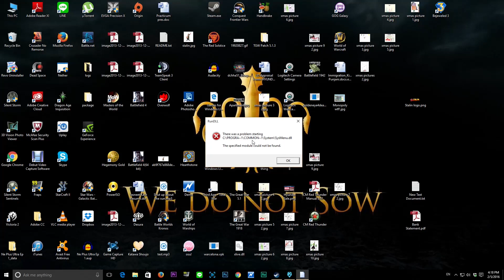Let's Play Xcom 2 - Part. 7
Welcome everyone to our let's play of Xcom 2, the sequel to Firaxis' hit tactical combat series, Xcom. Xcom 2 takes place in a timeline where humanity loses in the first game and is subjected to ruthless oppression by our alien overlords. Xcom 2 brings more guns, aliens, and a vastly increased difficulty curve. Humanity needs Will Willson and his ramshackle group of politicians more than ever.

In a world where mankind has been invaded and occupied by aliens, humanity's only hope falls to the politicians of yesteryear. Will they succeed, or will Iowa not be the only thing to stump the Trump? Watch our let's play and find out.

A new podcast dedicated to treating it's listeners like adults and not spoon feeding them useless opinions. You can download and listen to it